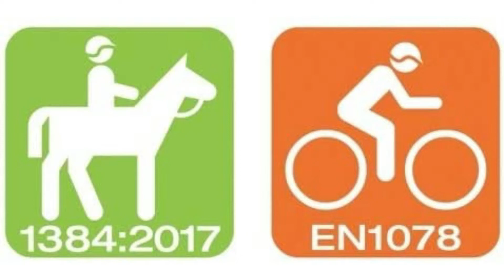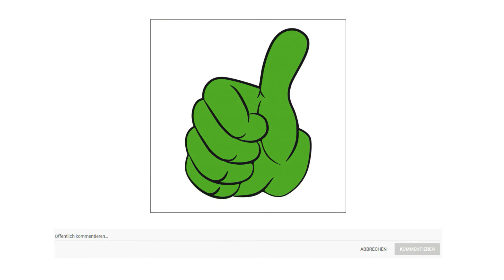ᐅ Reithelm Test 2023 | Top 3 Reithelme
in diesem Video geht es um die besten Reithelme.

Der Qualitätssieger in unserem Reithelm Test geht an den Uvex Unisex Reithelm.

Der Inmould Helm überzeugt durch seine leichte Helmkonstruktion, die gleichzeitig höchste Schlagfestigkeit garantiert. Das Schutzmaterial EPS wird dabei direkt in die Polycarbonat  Schale eingeschäumt. Für eine untrennbare Fusion der Helmschalen.

Mit dem uvex IAS System lassen sich Helme in ihrer Weite verstellen. Die Erweiterung auf das uvex IAS 3D System ermöglicht eine zusätzliche Anpassung an die individuelle Kopfhöhe. Optimaler Sitz garantiert.

Passt auf Knopfdruck. Der Komfortverschluss uvex monomatic lässt sich problemlos mit einer Hand öffnen und schließen. Zusätzlich bietet monomatic durch die Einrastfunktion die Möglichkeit, den Verschluss kinderleicht zu justieren.

Das Fast Adapting System Gurtband lässt sich leicht und stufenlos exakt an die eigene Kopfform anpassen. So bleibt der Helm in allen Situationen fest auf dem Kopf und das Gurtband immer in der optimalen Postition.

Die alternative ist der Casco Reithelm.

mit Einhorn professioneller Schutz für Kinder und Kleinkinder. Extreme Sicherheit durch die patentierte Monocoque-Bauweise und erweitertem Nackenschutz. Durch die Vorbereitung zur Anbringung des Casco Helmblinklichter kann die Sicherheits Ausstattung individuell erweitert werden. Die patentierte Beriemung bietet optimale Einstellmöglichkeit ohne die Gefahr des Einquetschens von Haut beim Anlegen. Mit niedlichem Einhornmotiv. Speziell für Kinder und Kleinkinder.
Der Preis Leistung Sieger in dem Reithelm Test ist der Horze Triton Reithelm.

Horze ist stolz darauf, einen neuen, gut sitzenden Reithelm zu präsentieren. Er ist in vier verstellbaren Größen erhältlich, die Befestigungsriemen sind von einem komfortablen Mikrofasergewebe umgeben. Die äußere Schicht ist ebenfalls mit Mikrofaser überzogen, was einen klassischen und sauberen Look verleiht. Der Helm hat eine ABS Schicht und weißen EPS Schaumstoff, zudem ein herausnehmbares, belüftbares Futter. Ton in Ton Belüftungsschlitze vorne und hinten sorgen für mehr Atmungsaktivität und Komfort und machen diesen leichten und dennoch robusten Helm zu einem Must Have für jeden Reiter. CE 1384 mit VG eins.